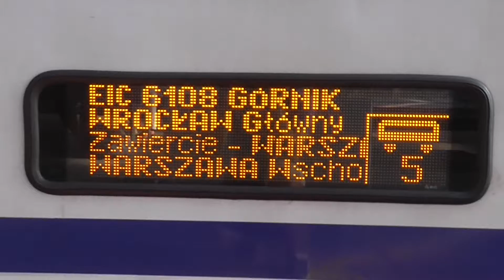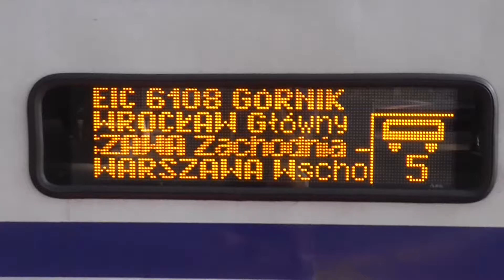Stacja: KATOWICE - Odjazd EP09-012 z EIC "GÓRNIK" do Warszawy Wschodniej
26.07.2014 | EP09-012 z EIC 6108 "GÓRNIK" relacji: Wrocław Główny - Warszawa Wschodnia odjeżdża ze stacji Katowice.